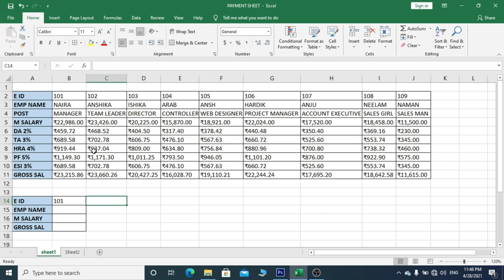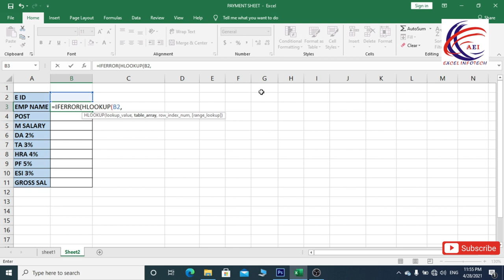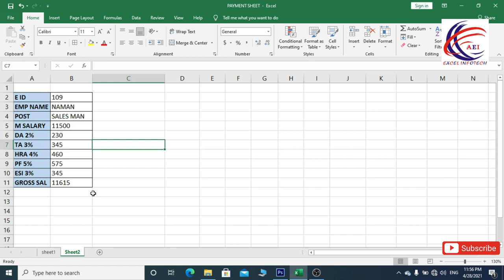HLookup in Excel - Hlookup formula in Excel - Hlookup Formula with 2 example - Full Guide in Hindi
Excel Hlookup formula in Hindi - Is video me maine excel ke Hlookup ke formula ke har ek option ko explain kiya hai aur wo bhi excel Hlookup ke 15 example ke sath, Hlookup formula excel me ek aisa formula hai jo har ek office me use kiya jata hai to isme aap kya kya sikhoge iski list maine niche diyi hai time stamps ke sath.

All Tabs: -